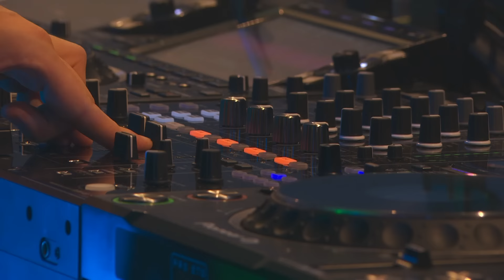Öwnboss @ ROCK IN RIO (New Dance Order) 2024